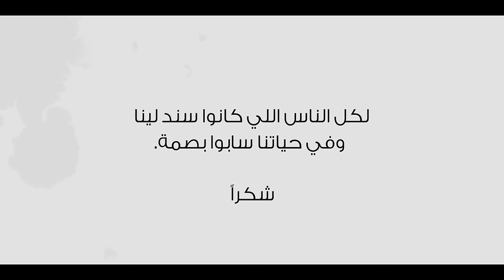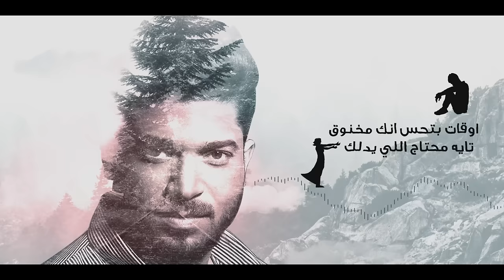Mousa - Baba Nowel | موسى - بابا نويل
كلمات : أمير طعيمة
ألحان : محمد النادي
توزيع موسيقي : أحمد ابراهيم
توزيع ديجيتال : فري ميوزيك - نصر محروس

Lyrics | كلمات

اوقات بتحس انك مهدود
مش قادر تتحمل ألمك
وبتضحك مهما تكون مجروح
ومحدش حاسك ولا فاهمك

بالوقت بتتحول لجبل في صورة انسان
بتفضل تدي في عز مابتعيش الحرمان
وبتكتم جرحك ودموعك تداريها العين
مش مسموحلك تتهز في يوم او لحظة تلين
علشان في ناس انت الحيطة اللي عليها ساندين
اوقات بتحس انك مخنوق تايه محتاج اللي يدلك

وبتضحن اوجاعك بهدوء
ما هو حضن الوجع اللي فاضلك
على خشبة مسرح عمرك دورك بابا نويل
بيفرح قلب الناس ولوحدوا ينام بالليل